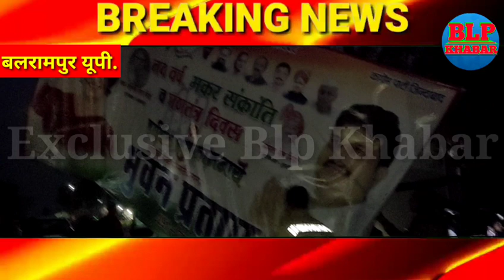बलरामपुर:आदर्श चुनाव आचार संहिता लगते ही पुलिस प्रशासन सक्रिय,उतारे राजनीतिक दलों के बैनर पोस्टर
बलरामपुर। चुनाव आचार संहिता लगते ही प्रशासन और पुलिस सक्रिय हो गया है।हर्रैया क्षेत्र में जगह जगह पर लगे बैनर पोस्टर गुजारने का कार्य शुरू हो गया है।विधानसभा चुनाव को लेकर चुनाव आयोग ने आदर्श चुनाव आचार संहिता लागू होने का फरमान जारी कर दिया।जिसकी सूचना मिलते ही थाना हरैया पुलिस द्वारा हरैया बाजार,महमूद नगर,बरदौलिया,भरसहिया चौधरीडी,रतनवा,बिनोहनी मणिपुर बाजार,आदि स्थानो पर पहुंचे।वहीं थाना हरैया पुलिस ने सभी दलों के नेताओं के बैनर व पोस्टर को उतरवाने लगे यह अभियान देर रात्रि तक चलता रहा।